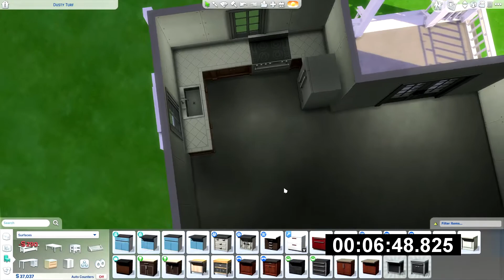10 MINUTE HOUSE CHALLENGE | Sims 4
Open me!
THIS WAS NOT FUN but also really fun and would 3000% recommend it!

Hi my name is Jaden and I make Sims videos. I will mostly have Create a Sims and will try to upload weekly!

♡Q&A♡

A: ShadowPlay/OBS

Q: What do you use to livestream?
A: OBS/Open Broadcast Software

Q: What do you make your thumbnails with?
A: Photoshop CC 2019

A: Sony Vegas

Got any questions? Leave them down below and I will put them here! ♡♡♡♡